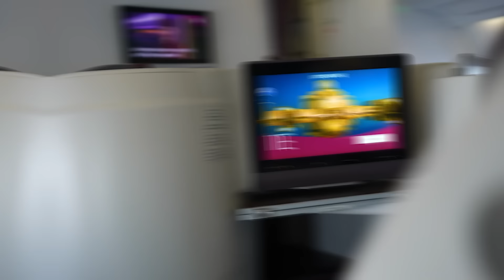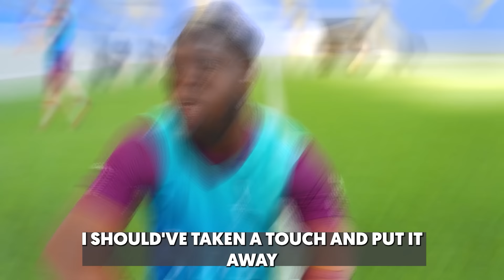I SCORED A GOAL IN THE YOUTUBE WORLD CUP FINAL (FOOTBALL TOURNAMENT)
Football world cup 2022, i played in this youtuber football world cup with billy wingrove spencer fc, bashar arabi, sean garnier & many more. this football tournament was amazing to play in,

What's up guys it's SV2 welcome to my new channel where i will post fun cool videos that are not football related, from vlogs to challenges & much more Check out some of my favourite Youtube videos!